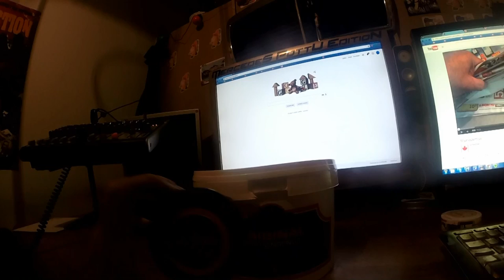Sankko nuuskaa- Original 1000 portioner